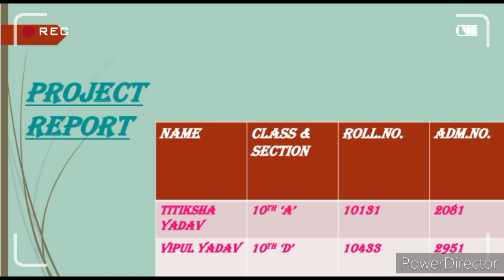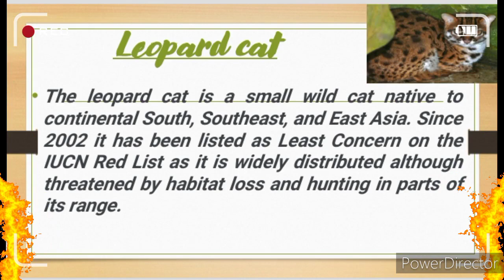Information technology project on Sikkim/ Information Technology project ideas, for class 10th